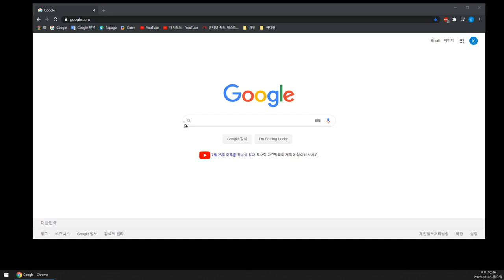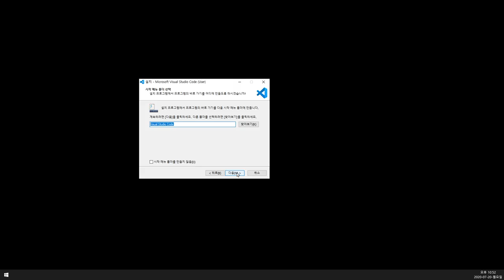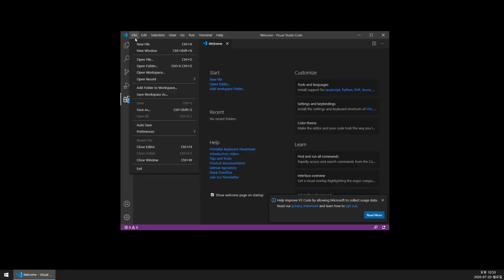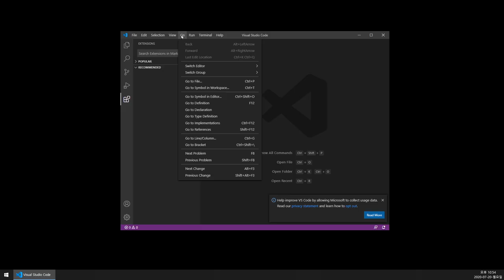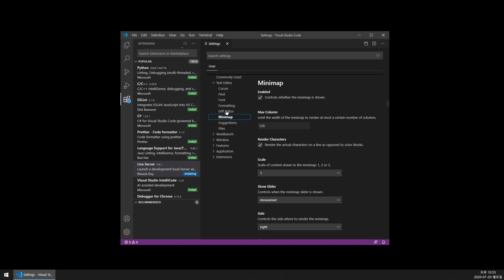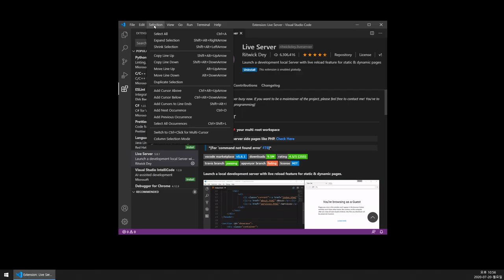[코딩] 개발환경 설치 -프로그래밍 javascript coding programming studyCode #visualStudioCode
- 4차 산업혁명과 포스트 코로나 시대를 준비하는 SW개발자의 새로운 스펙
- 게임을 만들어 보면서 프로그래밍 코딩을 배워 봅시다.
- 언어 :  javascript
- 에디터 : 비주얼 스튜디오 코드
- 내용 :  자바 스크립트 개발을 위한 개발환경 설치